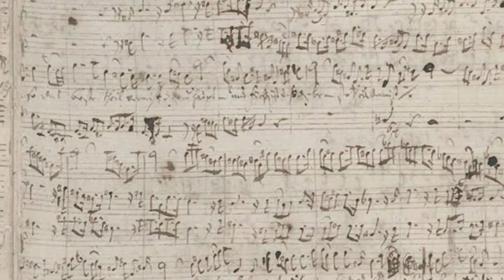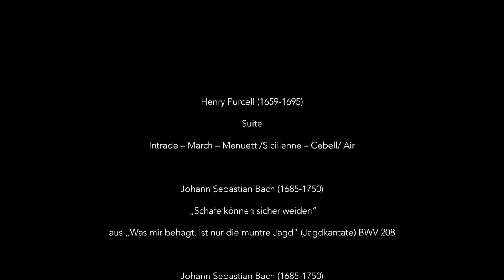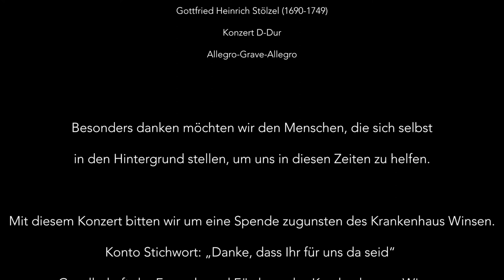„Vor leeren Bänken, aber nicht vor tauben Ohren“ Konzert für Trompete und Orgel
„Vor leeren Bänken, aber nicht vor tauben Ohren“

Musik, die Sprache des Herzens!

Konzert für Trompete und Orgel
zugunsten der Arbeit des Krankenhaus Winsen in den Zeiten von Corona
aus der St. Marien-Kirche Winsen (Luhe)

Rita Arkenau-Sanden, Trompete
Reinhard Gräler, Orgel

Aufnahme und Mastering: Protones Veranstaltungstechnik Lüneburg
Ton: Jakob Schuback
Bild und Schnitt: Tobias Lüdde

Aufnahmedatum 1. - 2. April 2020

Suite
Intrade – March – Menuett /Sicilienne – Cebell/ Air

 „Schafe können sicher weiden“
aus „Was mir behagt, ist nur die muntre Jagd“ (Jagdkantate) BWV 208

Konzert in A-Dur
Rekonstruktion nach BWV 1055
ohne Satzbezeichnung – Larghetto – Allegro ma non troppa

Trio A-Dur
über „Allein Gott in der Höh´ sei Ehr“  BWV 664

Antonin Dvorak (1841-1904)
Songs my mother taught me, op. 55 nr. 4

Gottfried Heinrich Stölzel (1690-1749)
Konzert D-Dur
Allegro-Grave-Allegro

Besonders danken möchten wir den Menschen, die sich selbst in den Hintergrund stellen, um uns in diesen Zeiten zu helfen.

Mit diesem Konzert bitten wir um eine Spende zugunsten des Krankenhaus Winsen.
Konto Stichwort: „Danke, dass Ihr für uns da seid“
Gesellschaft der Freunde und Förderer des Krankenhauses Winsen
Friedrich-Lichtenauer-Allee 1
21423 Winsen/Luhe

Spendenkonto:
BIC: NOLADE21HAM

Auf  Wunsch erhalten Sie eine Spendenbescheinigung.